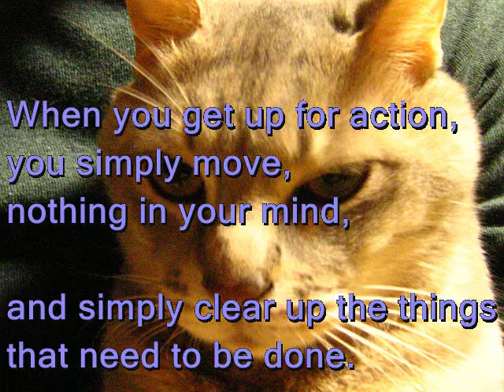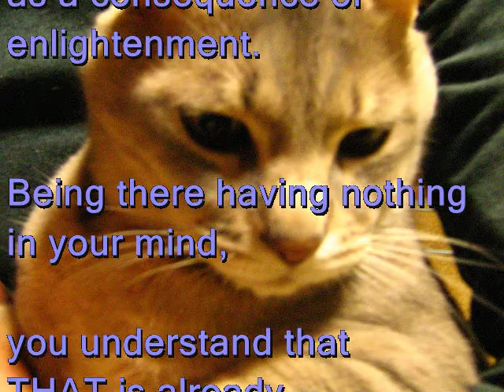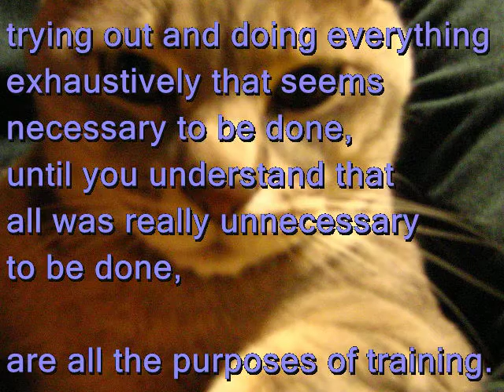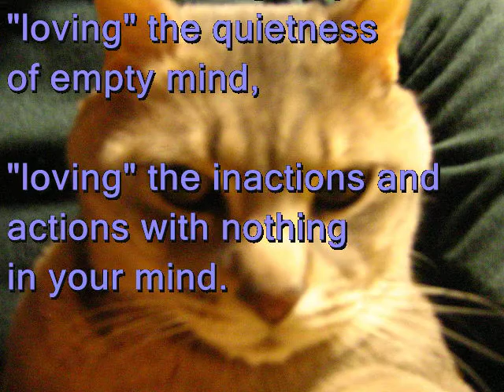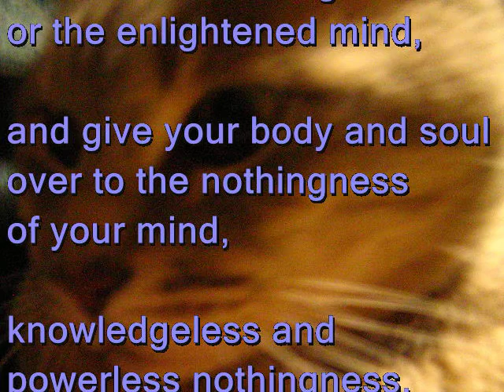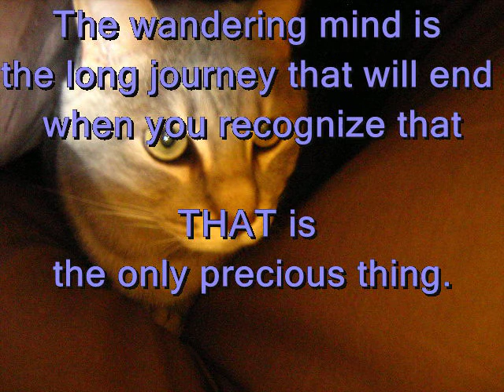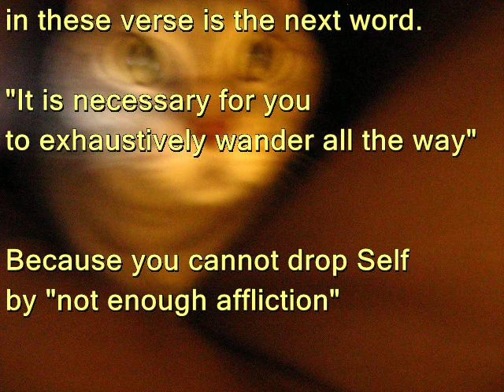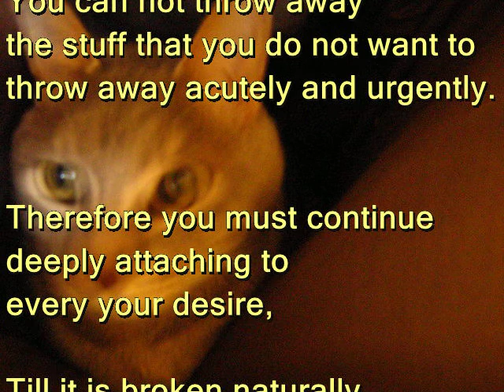For Buddhas in the ruins after atomic warfare. "Understanding of true Meditation"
Now I do professional education about shurikenJutsu by private video for an advanced learner.

Furthermore this time,
I do question and answer about content of my book released in Japan
and special Meditation technique
and traditional Japanese Zen
and various phases of Enlightenment by private video.

I do question and answer by comment column of closed video.

Because it is difficult and dangerous meditation,
I initiates only a few capable person who has a lot of genuine and correct meditation experience.

Incidentally, the reason that I entered you-tube first at 2007 was
in order to learn technique with the friend who had a hobby of a magic each other.
Therefore I explained my magic trick by a lot of private video for only my good friends.

In this way, the most right pleasure of you-tube is the working which it selects carefully in an acquaintance from the inside of a user, and share information.

I will explain a detail of unusual special meditation experience of my many years including OOBE by private video.

I made some video closed already and started a talk with a few people.

Well, a lot of people may turn interest to me.
However, I am busy to teach for a few people.

Therefore please do not enter my channel in future.

It is ME that select the person who I should teach, it is not you.

Because the person who can say about unknown world for you is only Me who know it already.